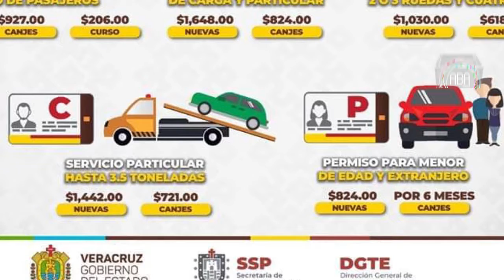¡Aviso! Anuncian costos y tipos de licencia en el Estado